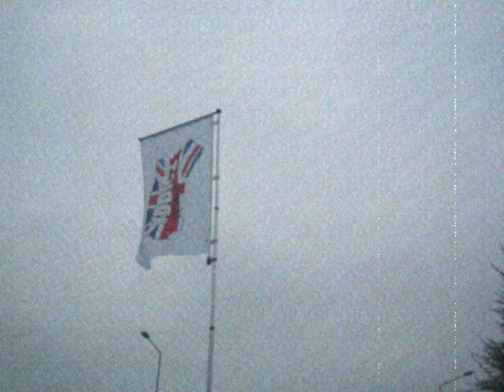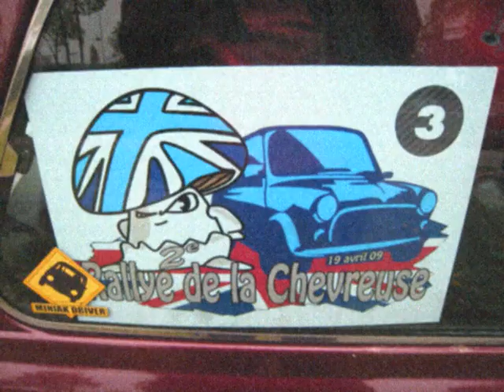rallye de la chevreuse 19 avril 2009